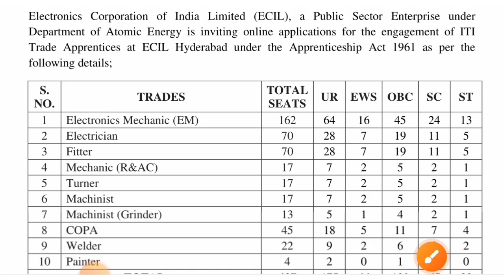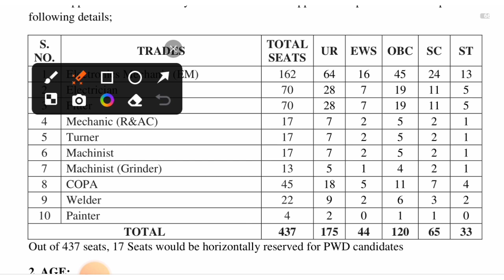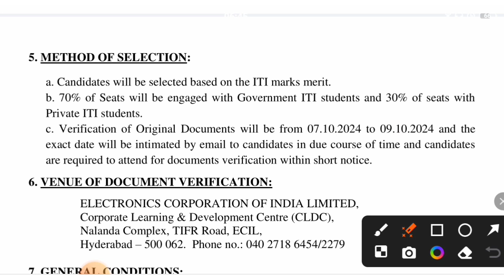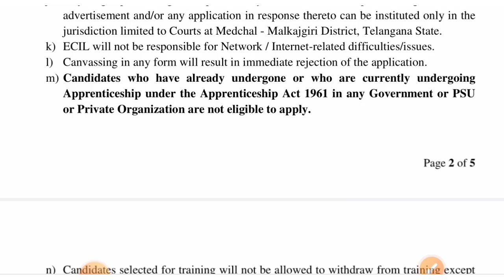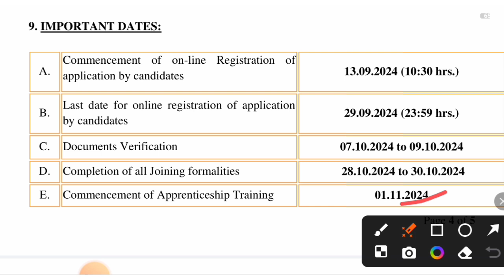ECIL REQUIREMENTS 2024!ITI की नई भर्ती आ गई! Apprenticeship new job! @SmartiTi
Your quires.

ecil requirement 2024
ecil new requirement 2024
ecil recruitment 2024 apply online
ecil hyderabad recruitment 2024
ecil technician recruitment 2024
ecil new recruitment 2024
ecil technician new recruitment 2024
recruitment 2024
ecil requirement 2024 apply online
ecil recruitment 2024 notification
iti fitter new requirements 2024
ecil new iti technician recruitment 2024
railway recruitment 2024
ecil new vacancy 2024